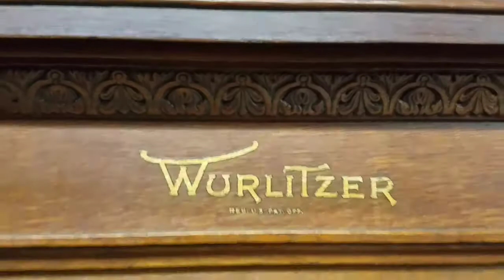The Ogo Pogo